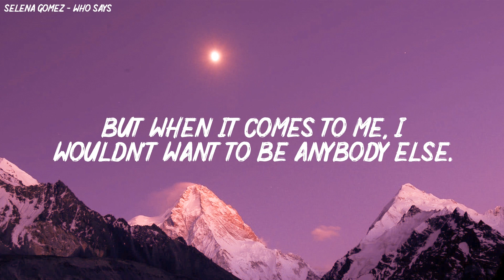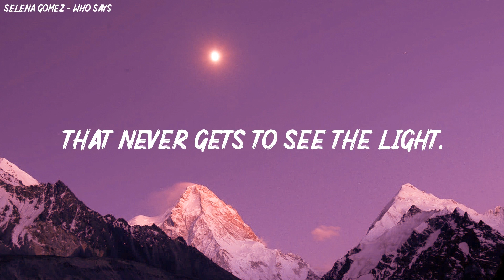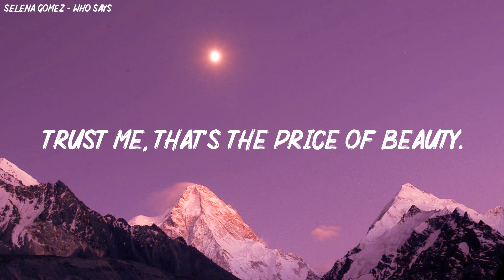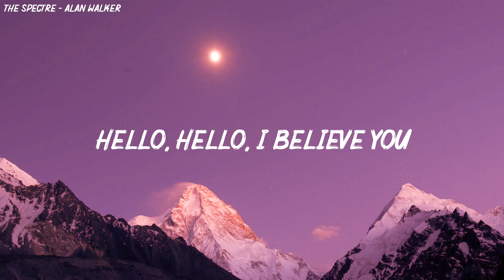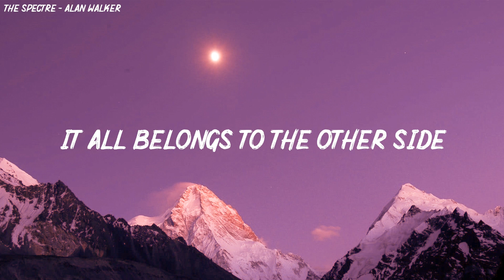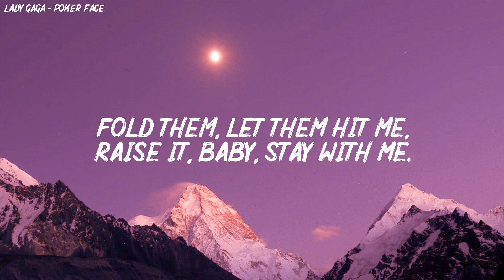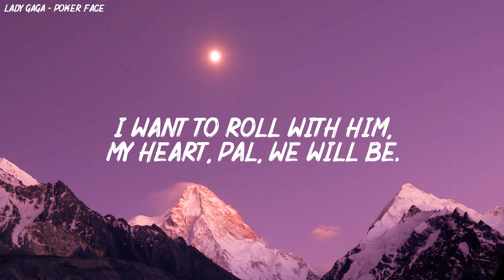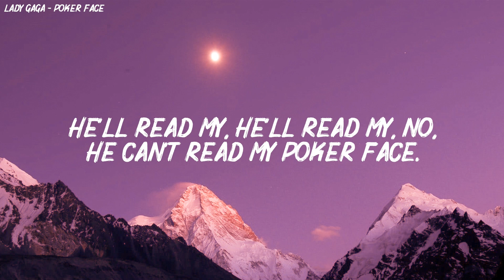Selena Gomez - Who Says (Lyrics), Alan Walker ‒ The Spectre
(Lyrics):
[Intro]
I wouldn't wanna be anybody else
Hey

[Pre-Chorus]
I'm no beauty queen, I'm just beautiful me
You've got every right to a beautiful life
Come on

[Chorus]
Who says?
Who says you're the only one that's hurtin'?
Trust me, that's the price of beauty
Who says?

[Verse 2]
But they keep whitin' out the truth
It's like the work of art

[Pre-Chorus]
Come on

[Chorus]
Who says?
Who says?

[Bridge]
Yeah, who said?

[Chorus]
Who says?
Who says you're not perfect? (Yeah)
Who says you're not worth it? (Yeah, yeah)
Trust me, that's the price of beauty (Hey, yeah, beauty)
who says selena gomez,who says selena gomez lyrics,
who says,selena gomez who says,who says lyrics,who say,
selena gomez who says lyrics,who said selena gomez,
Who says you're not pretty? (Who said?)
Who says you're not beautiful? (I'm just beautiful me)
Who says?

[Outro]
Trust me, that's the price of beauty (Yeah)
Who says you're not pretty? (Who says you're not beautiful?)
Who says?
💌 Welcome to “Vibe Music”, pop music that helps you love your life more and get through bad days easier!

(｡ )و